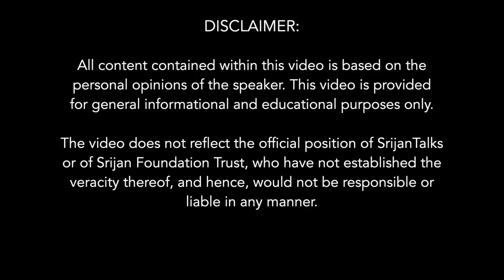India's Missing Kootayuddha (Covert Warfare) | Bharat Karnad | RAW |SangamTalks | Kulbhushan Jadhav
All statecraft involves covert warfare. Some countries, however, are better at it than others. In Asia, India and China have had a long tradition of statecraft involving covert policies and actions.  This is reflected in  the codicil -- Arthashastra, compiled by Chanakya, and in Sun Tzu's treatise on strategy. But while China has continuously conducted covert warfare, India, despite its equally rich history of clandestine operations from ancient India, has lost the knack for it, in part, because during the colonial era, it was the British who practiced it against Indian kingdoms and principalities with a view to absorbing them in the Raj. Since 1947, the country's covert policy has mostly been restricted to Pakistan.

Bharat Karnad is a Research Professor in National Security Studies at the Centre for Policy Research, New Delhi and a national security expert. He is the author of India's Nuclear Policy, Nuclear Weapons and Indian Security: The Realist Foundations of Strategy, and author-editor of Future Imperiled: India's Security in the 1990s and Beyond

Mr Karnad holds a BA in political science from the University of California, Santa Barbara and an MA in political science from University of California, Los Angels.